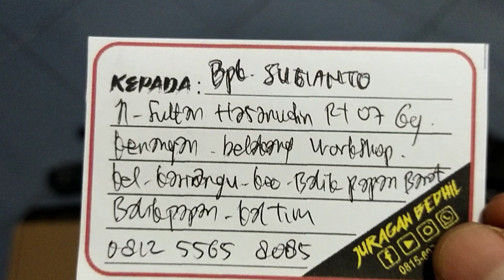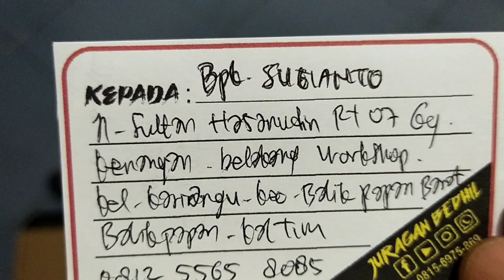Black Bangor MS38D Fullset... Pesanan Bpk. Sugianto... Balikpapan...